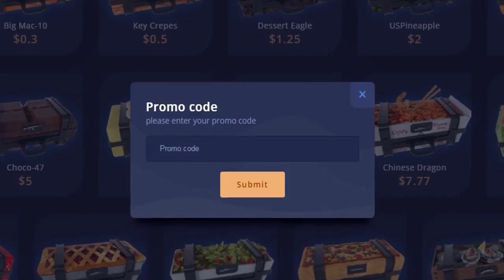8 NAJLEPSZYCH DROPÓW ZE SKRZYNEK HYDRA CASE!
Zapraszam na film pt "8 NAJLEPSZYCH DROPÓW ZE SKRZYNEK HYDRA CASE!"

DARMOWE SKINY!

• LINKI OBOWIĄZKOWE! •

"Zastanawiasz się jak zdobyć skiny do cs go za darmo? Interesują cię darmowe skiny do cs go? - szukaj gdzie indziej"
 psc, poradnik, jackpot, na którym gram! skiny za free, skiny csgo za free,
skiny,jak zdobyć kose w cs go za free, TANIE SKINY PSC/SMS/PAYPAL cs go, cs go sposoby na kose, cs go izak, rekord w cs go
isamu, ztrolowany. mefju, soul, wowka, kroxii, mejthd, gl3ba, gleba
Jak zdobyć skiny? skiny csgo za darmo, jak mieć skiny csgo?